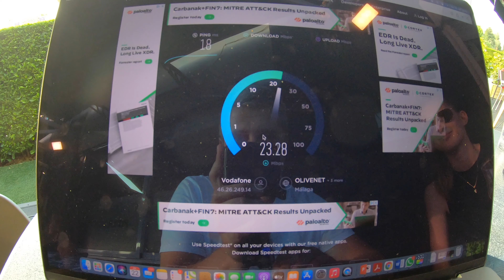WE TOOK THE LITERALLY FIRST AUSTRIAN AIRLINES DIRECT FLIGHT FROM VIENNA TO MALAGA! 🛫 (GERMAN 🇩🇪)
No investment recommendation, no advice or anything else. No guarantee of accuracy - just a summary and suggestion for mutual exchange as an enthusiastic private investor! :)